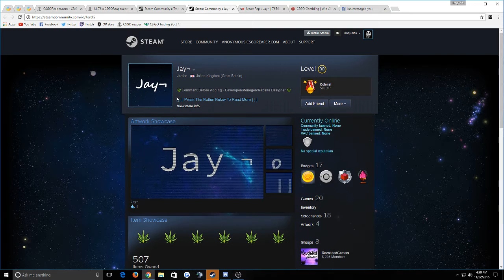Jay the scammer report pt. 2